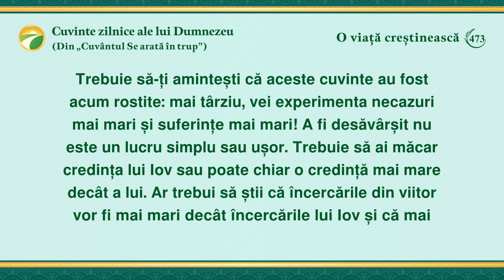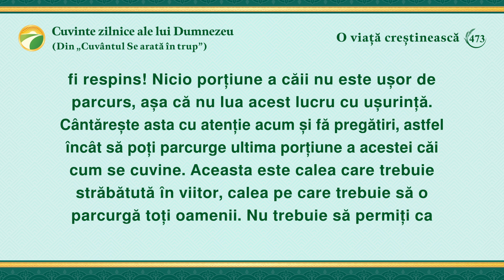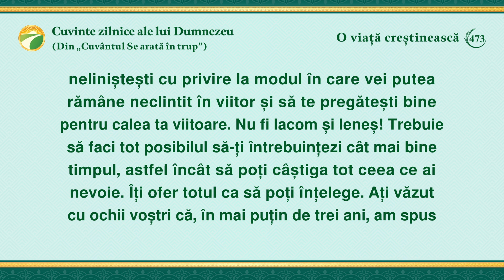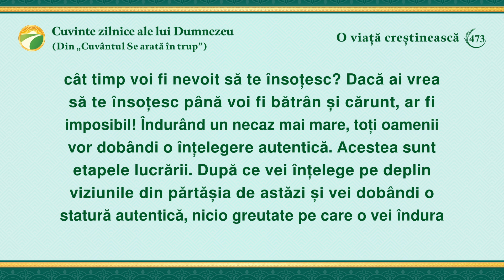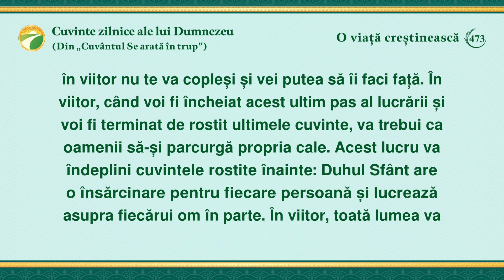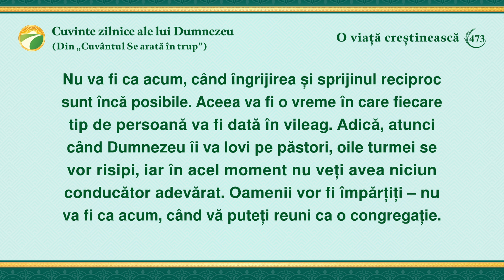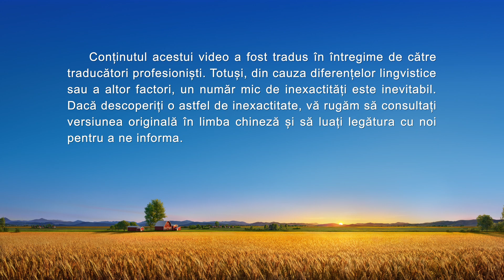Cuvinte zilnice ale lui Dumnezeu: Intrarea în viață | Fragmentul 473